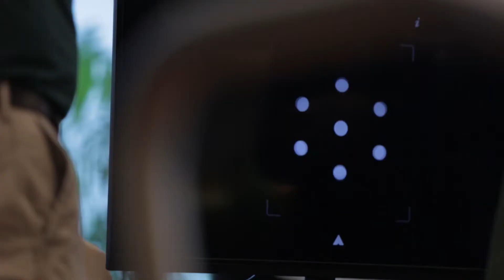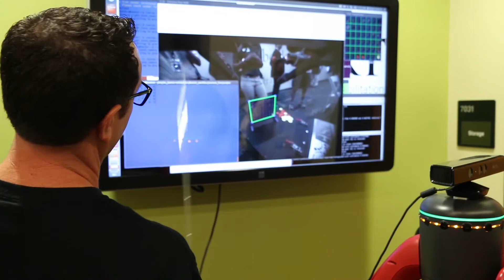USF's Cirque du Student Success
TAMPA, Fla. (Sept. 2, 2014) – The University of South Florida's Cirque du Student Success put the spotlight on some of its best and brightest student innovators and inventors Aug. 27. The event focused attention to the resources Florida devotes to higher education truly becoming the “smart money” that is helping create a more successful future for the state through more advanced health care; new technologies that are the basis for start-up companies and job creation; new programs such as the Florida Center for Cybersecurity at USF and using new tools to preserve and promote history, music and art.

In this festive event, attendees felt the energy from the USF Tesla Coil, a modern-day lightning machine that helps students understand how science and engineering come together. They met BaxBot the robot, who helps people with disabilities relearn the skills of daily living. The audience also checked out the NEWgenerator from the College of Engineering, which was created to help convert wastewater to nutrients and energy. Visitors also had the opportunity to tour the new home of the Florida Center for Cybersecurity with director Sri Sridharan. They also  learned more about how digital scanning is helping preserve the world's important cultural heritage sites with the team from the Alliance for Integrated Spatial Technologies (AIST).

From entering via a ride with USF’s business students’ conducting elevator pitches to photo ops with Ringmaster Rocky, student demonstrations and live feature acts the Cirque Du Student Success was indeed a show to remember.